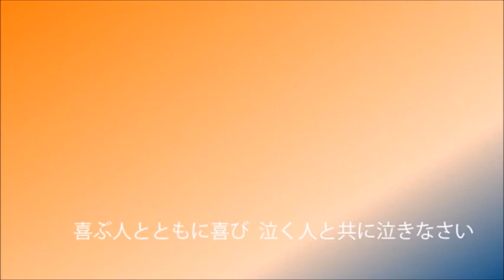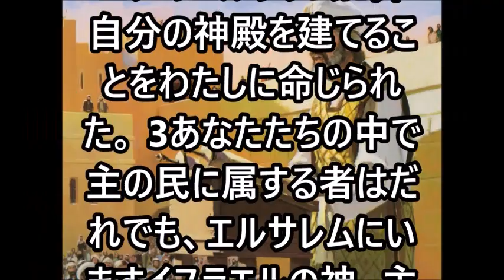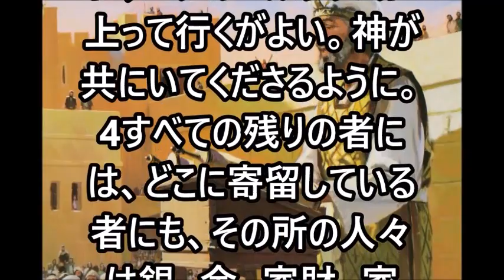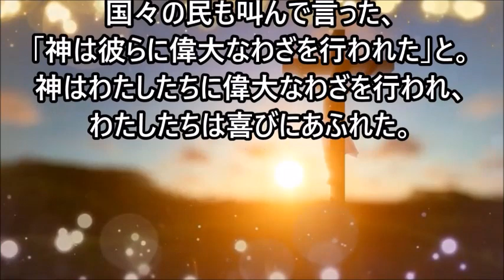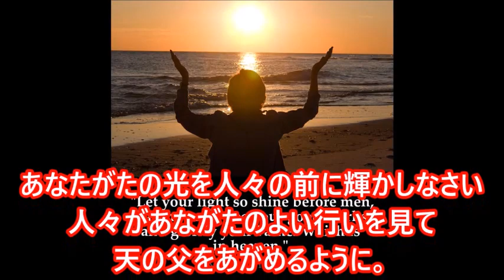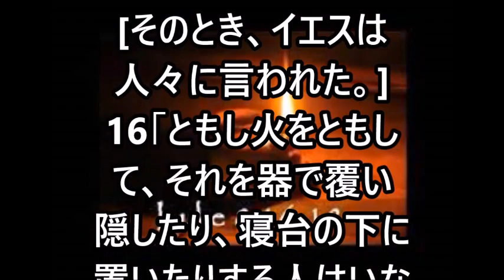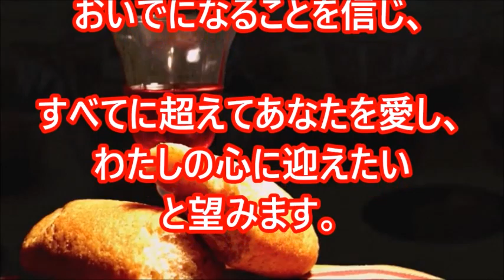ミサの歌と朗読、2025.9.25 (月)